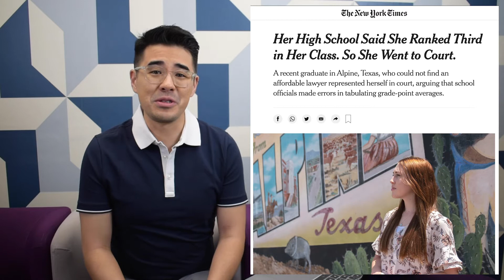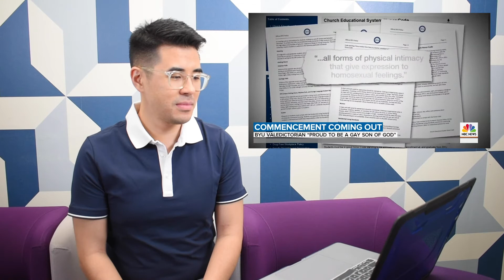Can You Get Through These Graduation Speeches without Crying? - Perfect Score Tutor Reacts (Ep. 5)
0:00 - Intro
0:25 - Colleges and Social Mobility
6:45 - What Happens to Valedictorians?
12:18 - Funniest Speech Ever
16:44 - Coming Out Speech
20:00 - Corona Speech
24:20 - Outro

Thinque Prep is a full-service educational consulting firm established in 2013 by Joyee Lin. Since its founding, Joyee and his associates have helped over 2000+ Orange County students pursue their educational goals.

Thinque Prep assists families through the student’s academic experience, starting as early as elementary schools. Our holistic, foundation-building approach prepares each student for the rigors of the high school curriculum, SAT and ACT standardized tests, college admissions, and beyond. Thinque Prep has been featured on Spectrum News, KTLA5, and KNBC4 for its professional expertise.

Lake Forest, CA